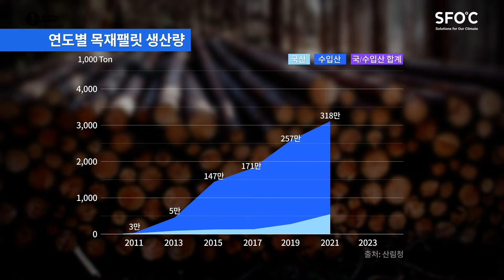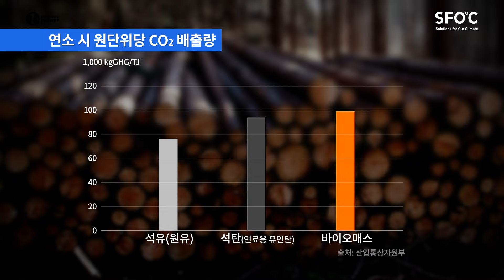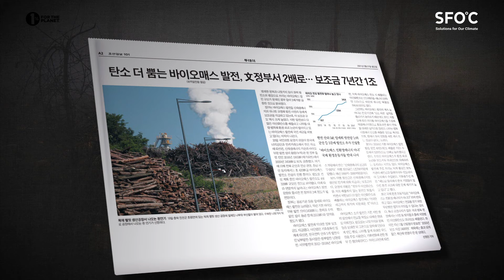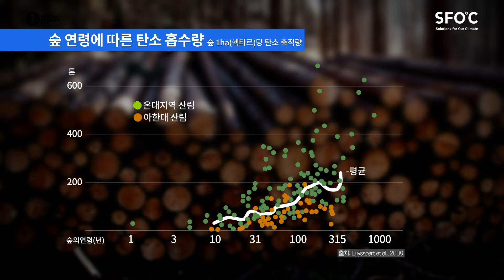재생에너지 가운데 스파이가 있어 ㅣ 탄소 뿜뿜 바이오매스 발전소ㅣ SFO℃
화력발전소가 재생에너지?

바이오매스는 화력발전소에서 목재펠릿을 태워 에너지를 만듭니다. 이때 쓰이는 목재펠릿은 나무와 벌채 부산물로 만드는 ‘땔감’으로, 주로 석탄과 섞어 태워집니다.

그런데 바이오매스 발전은 재생에너지로 분류되어 태양광이나 풍력보다도 많은 정책 보조를 받고 있습니다.

석탄보다 많은 온실가스와 대기오염물질을 배출하는 에너지가 계속 지원을 받으면 어떻게 될까요?

훼손된 숲은 복원하고, 자연림은 잘 보호하기만 해도, 숲은 그 자리에서 묵묵히 동식물의 집이 되고, 우리의 쉼터가 되어 줄 것입니다. 재생에너지 사이에 숨어있는 스파이, 바이오매스 발전소, 여러분이 찾아주세요.

Solutions for Our Climate (SFOC) 기후솔루션은 온실가스 감축목표를 강화하고 효과적인 기후변화 대응 정책 마련을 위해 노력합니다.

Social Media에서 기후솔루션을 만나보세요!